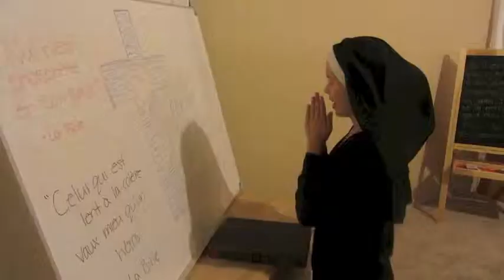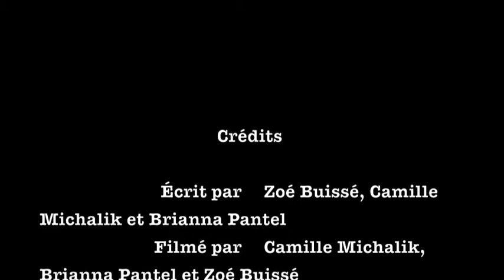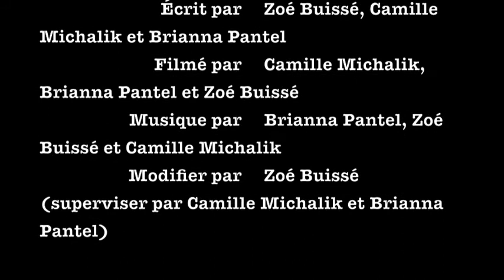Examen Tit Coq